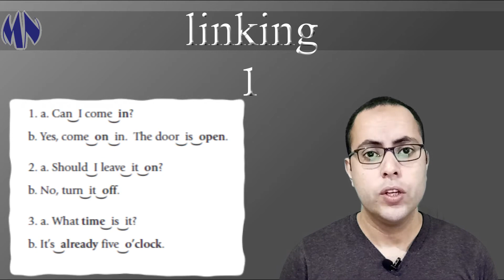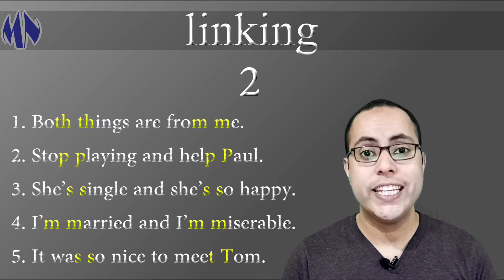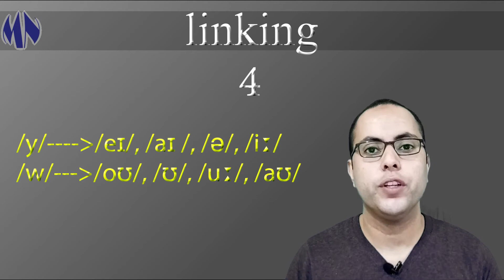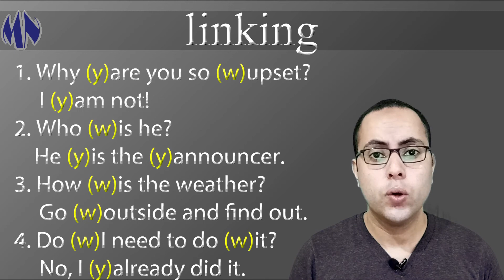كورس تعلم لغة انجليزية 13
في الفيديو ده هنعرف اهمية وصل الكلام وربطه ببعضه عشان يكون طبيعي واكثر سلاسة

Linking  وصل الكلام في اللغة الانجليزية
ازاي اتكلم زي الاجانب
ازاي اتكلم انجليزي زي الافلام
ازاي اتكلم انجليزي بطلاقة